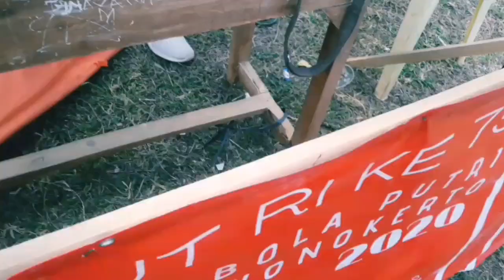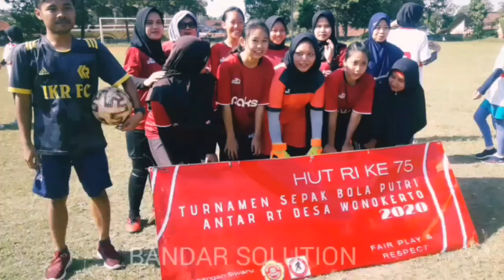Best momen Final sepak bola putri || Siwaru Wonokerto Bandar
kenangan indah Menuju Final sepak bola putri Lapangan siwaru Desa Wonokerto Kecamatan bandar